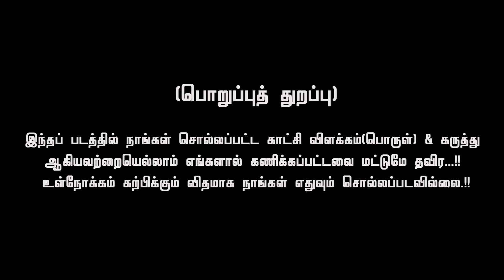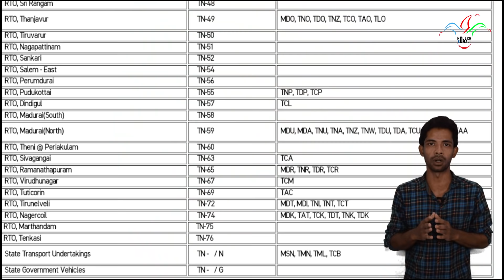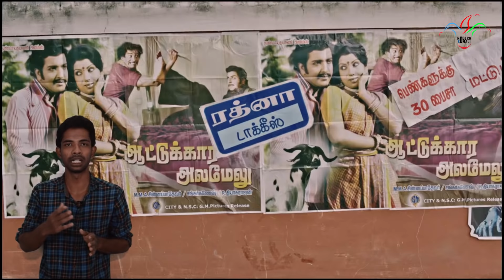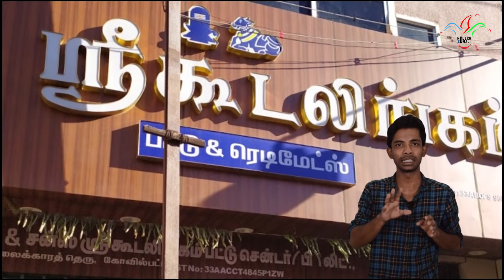Hidden Details in Asuran | Dhanush | Third Eye | Vetrimaran | G V Prakash | Modernkomali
Asuran (transl. Demon) is a 2019 Indian Tamil-language action drama film written and directed by Vetrimaaran and produced by Kalaipuli S. Thanu under his production banner V Creations.[3] It is based on the novel Vekkai by Poomani.

The film stars Dhanush and Manju Warrier in lead roles, where the latter makes her Tamil debut. G. V. Prakash Kumar scored the music for the film, rejoining back his association with Vetrimaaran.[5] Cinematography was handled by Velraj, whereas editing was done by R. Ramar.
Asuran was released on 4 October 2019,and received positive reviews.[1]